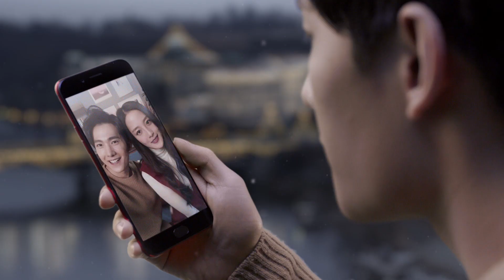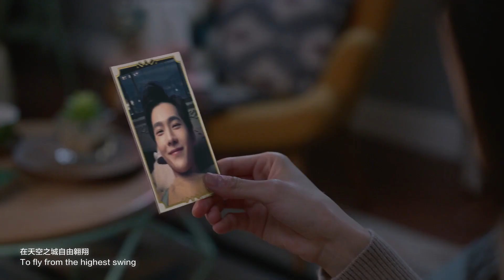Award Winning Case from 10th ROI Festival - Red Horse Media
Red Horse Media won the grand prize in the pre-production services category for making the most dreamy film for OPPO's CNY special red edition R9 phones. The film called "the magical journey of Lilliput" beautifully shows the perfect combination of love, festivity, and fantasy through excellent visual effects, majestic scenes and warm fairytale storyline.